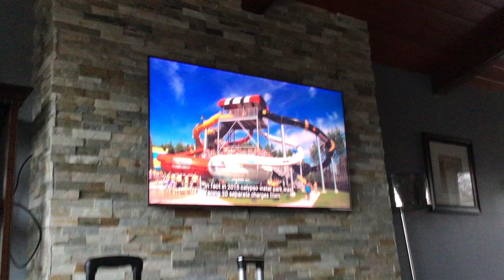There was a 65 chance of an update.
It was because your video got 29 million views.